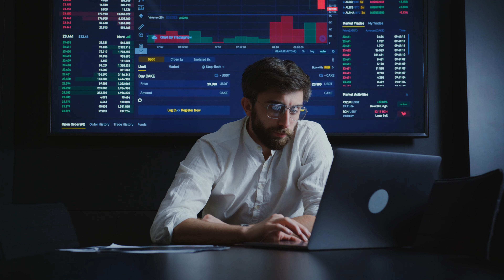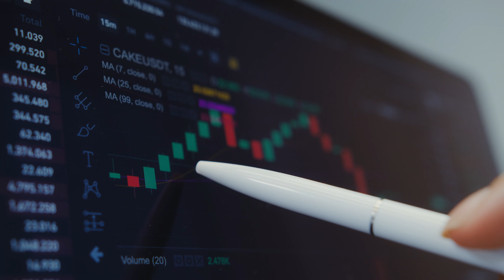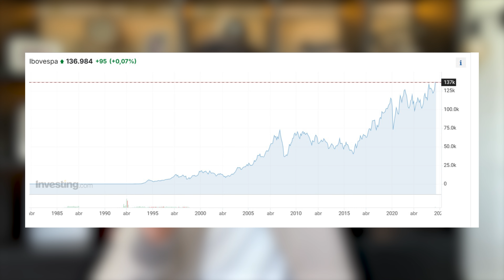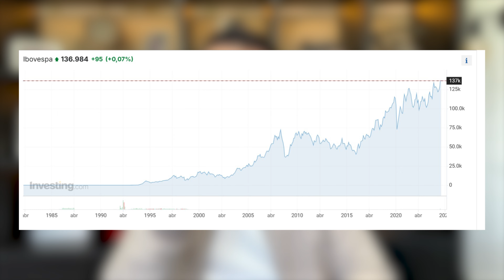A Maior ARMADILHA do MERCADO FINANCEIRO! Tentar comprar AÇÕES na baixa e vender na ALTA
🚨 As inscrições para a Turma 33 do Investidor Completo estão oficialmente abertas!
Aprenda a multiplicar o seu dinheiro em 2025! 👇🏼👇🏼